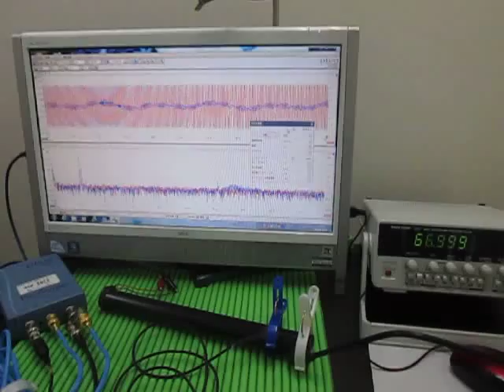音と超音波の組み合わせによる、超音波システム Ultrasonic Tester